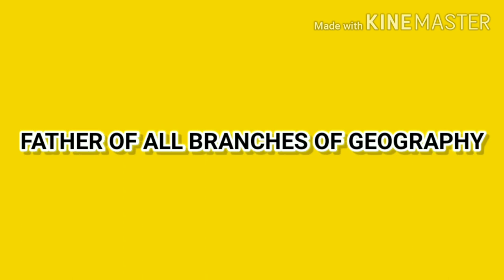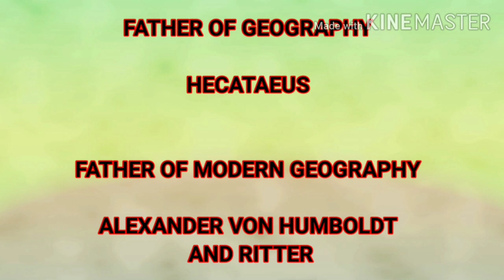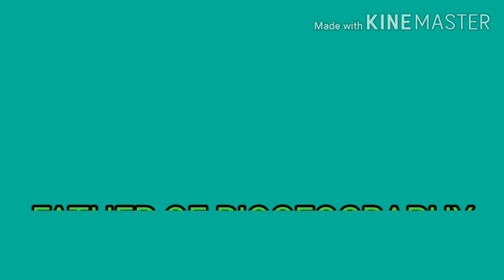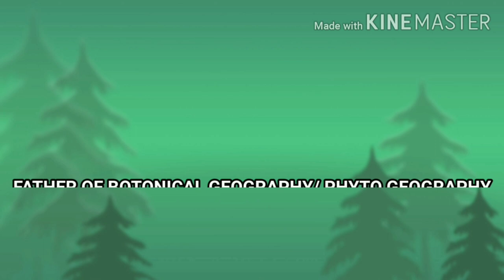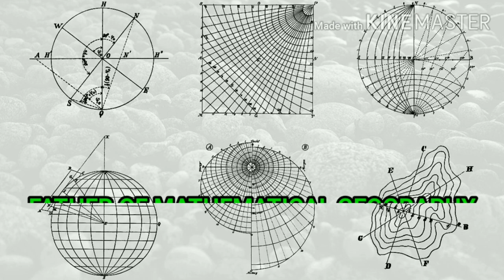Father of Geography | Branches of Geography